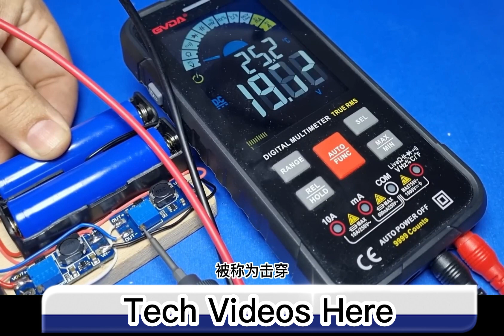Smart Gadget Creat a shocking electric gun🔫2023|Tech Videos